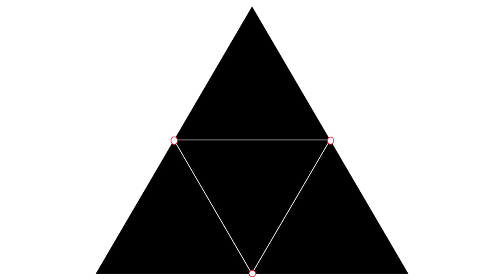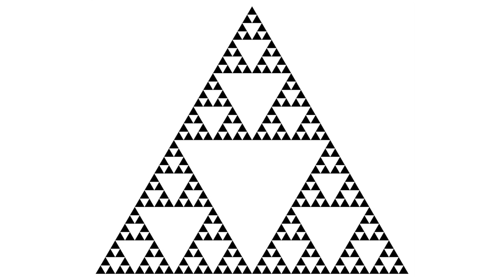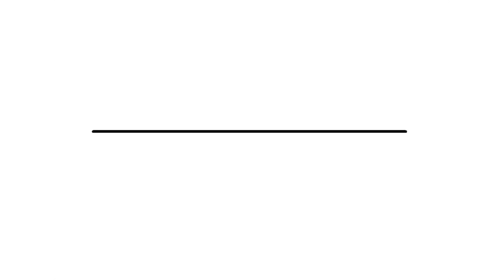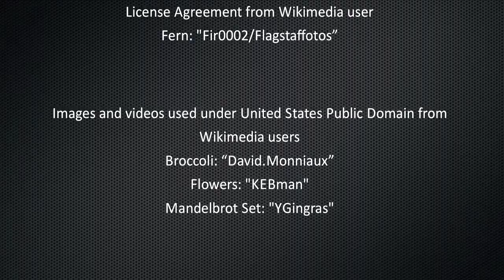Fun with Fractals and Music